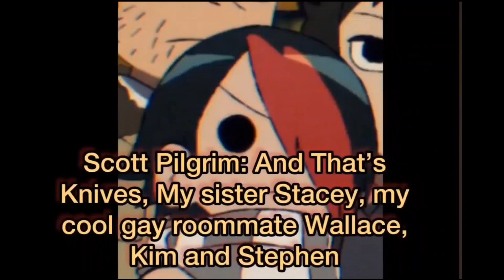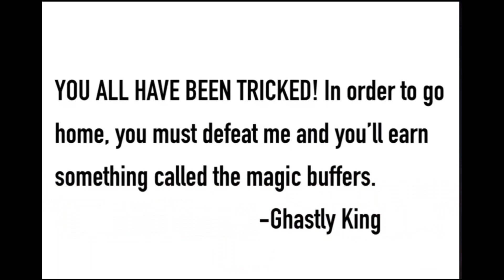Dylan and Friends Adventures of Donkey Kong Jungle Beat part 2